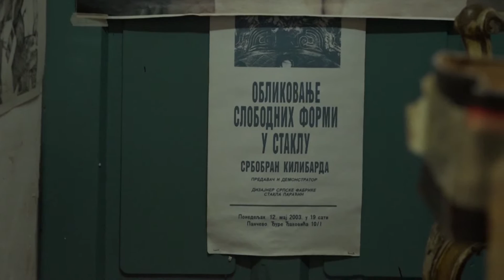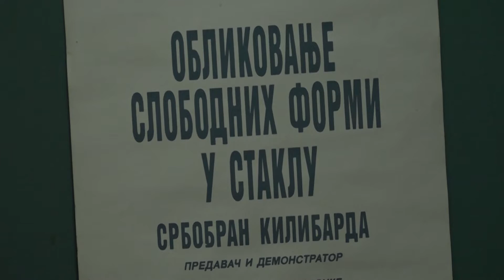GODINE ZA POŠTOVANJE - Svestrani umetnik Srbobran Boca Kilibarda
Više od četiri i po decenije Paraćinac Srbobran Boca Kilibarda bavi se dizajniranjem stakla. Osim dizajna, ovaj umetnik radi grafike, crtanjem, slikanjem, izrađuje skulpture i piše i pisanjem. Učesnik je mnogobrojnih sajmova u zemlji i svetu. Njegove kreacije pronašle su svoje mesto u hotelima Las Vegasa.